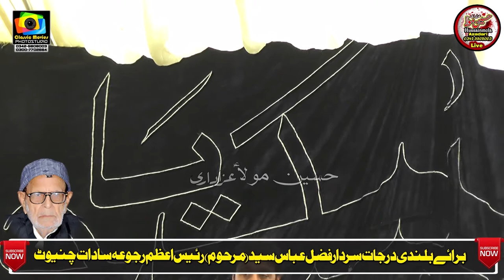Zakir Taqi Abbas Qayamat l 6th moh 2020 l Imam Bargah Karima Ahlbat Rajoa Sadat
Zakir Taqi Abbas Qayamat
 Ashura 6th  moh 2020
 Imam Bargah Karima Ahlbat Rajoa Sadat Chiniot
Bani Majlis : Sardar Ghulam Abbas Syed Rajoa Sadat امام بار گا ہ کر یمہ اہل بیت ؑ رجو عہ سا دا ت چنیوٹ
Bani Majlis :Sardar Zada Syed Jawad Abba
Bray Bulandi Darjat : Sardar Ghul;am Abbas Syed  senior  ( late )
Bray Bulandi Darjat : Sardar Fazal Abbas Syed ( Late )